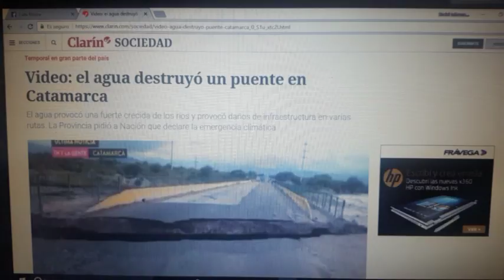SIN PUENTE... LLEGARAN LAS LLUVIAS Y SERÁ CADA VEZ PEOR...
SOCINCE 19.08.17.- Desde marzo y con todos los estudios que requería el caso afirmaron y confirmaron que en dos meses, bueno no en tres meses o un poquito más ya estaría nuevamente el puente pero hasta ahora nada, pero para el turismo está fantástico podemos usar de "pasarela" y hacer fotos o quizás comenzar a vender un "tours" al puente soñado, no te lo podes perder. da la sensación que el río encogió al puente o vaya uno a saber lo que pasó, pero bueno están diseñando otro, tranquilos... todo llega hay que saber esperar... la ruta 33 seguirá averiada...